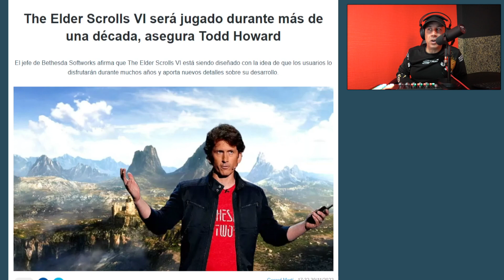THE ELDER SCROLLS 6 - TODD HOWARD BETHESDA DA NUEVA INFO SOBRE EL DESARROLLO DEL SUCESOR DE SKYRIM